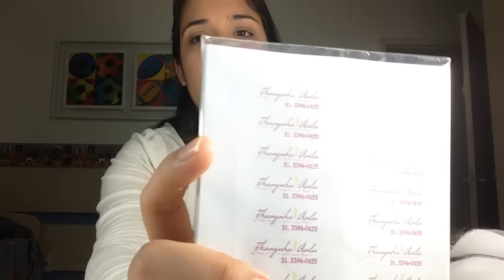Embalagens para artesanato mais criativas e perfumadas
Assista até o fim e desubra como chamar a atenção de suas clientes com embalagens criativas, com a sua cara e muito perfumadas.